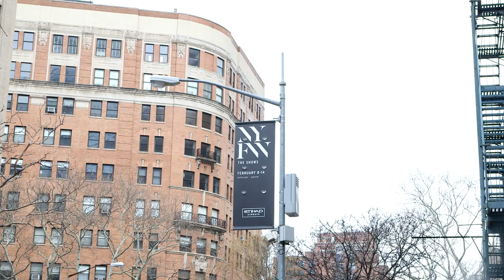NYFW Spring 2018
Kennii a.k.a. Kendall covers New York Fashion Week at the Taoray Wang show.

Produced by: Kendall Bunch
Written by: Kendall Bunch
Edited by: Kendall Bunch
Correspondant: Kendall Bunch
Videographer: Kendall Bunch